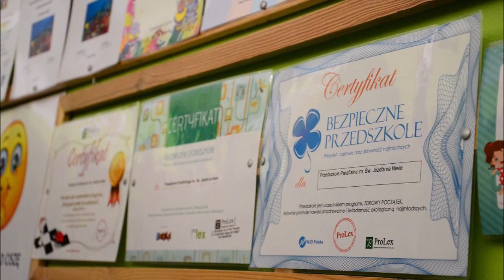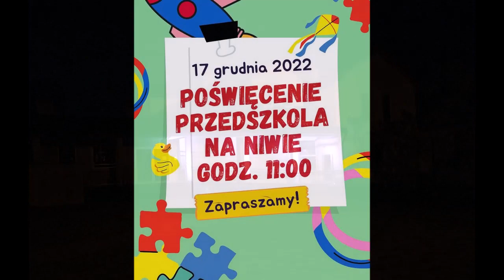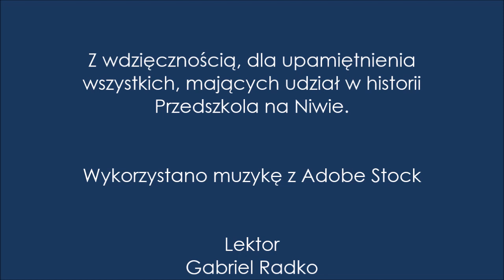Co to jest przedszkole? Krótka historia Przedszkola Parafialnego na Niwie w Głogowie Małopolskim.